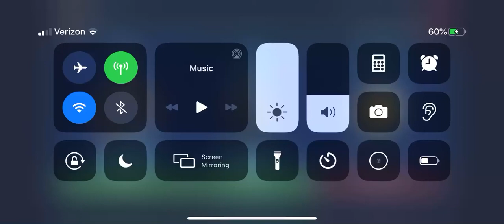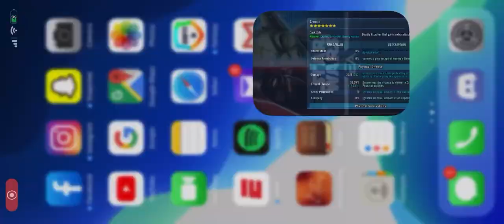Roster Review: Asurack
In-Depth Roster Review